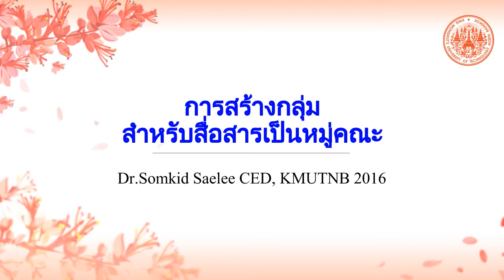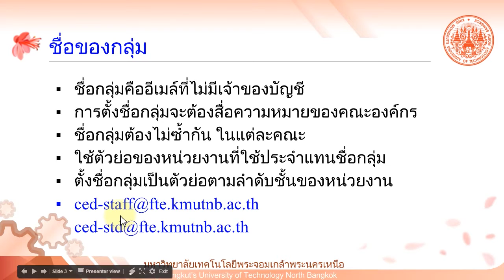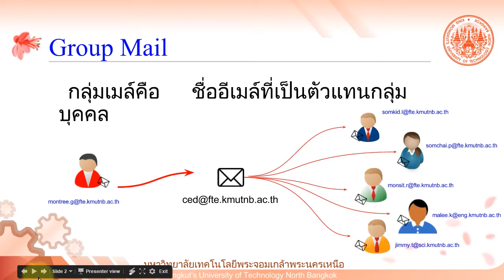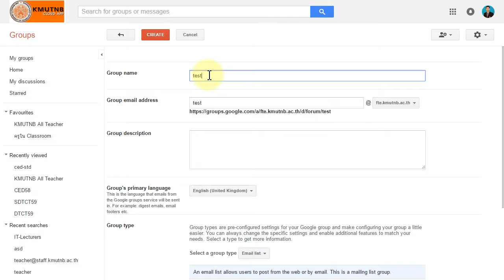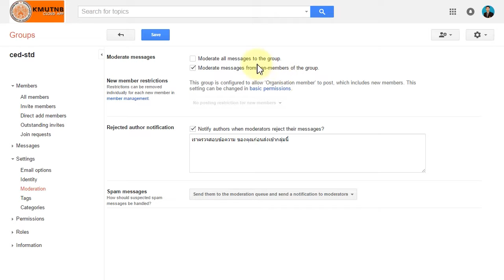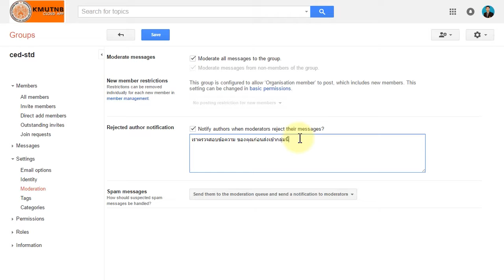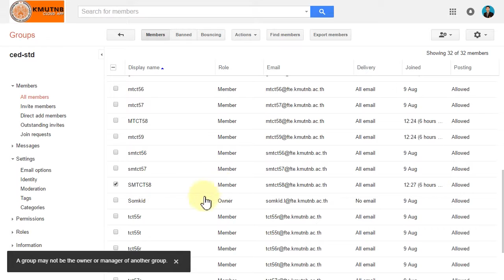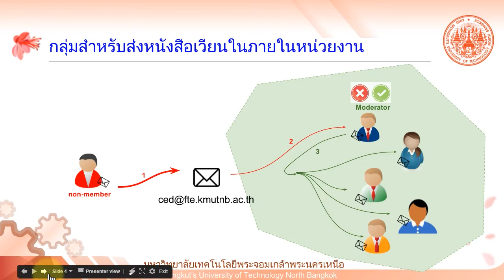GroupMail with Moderator KMUTNB การสร้างกลุ่มแบบมีผู้คัดกรองข้อความ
การสร้างกลุ่มสำหรับสื่อสารในองค์กร โดยกำหนดให้ต้องมีผู้คัดกรองข้อความก่อนเพื่อควบคุมเนื้อหาที่จะถูกส่งมายังกลุ่ม